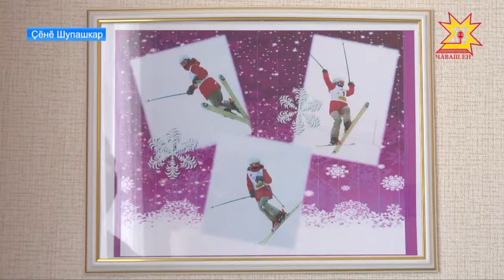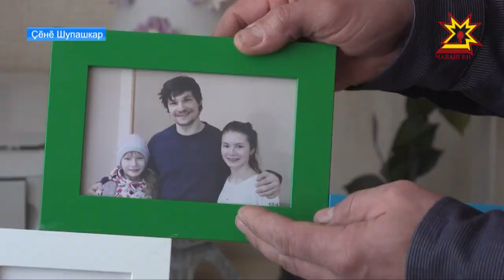Çунатлă шанчăк — Лана Прусакова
Çитес шăматкун, нарăсăн 17-мĕшĕнче, Кăнтăр Корейăра иртекен Олимп вăййисенче икĕ чăваш спортсменĕ старта тухать: Татьяна Акимова тата Лана Прусакова. Иртнĕ кăларăмсенче - Лапсартан тухнă биатлонистпа тĕплĕн паллаштарнăччĕ эпир. Паян вара Çĕнĕ Шупашкарта çуралса ÿснĕ фристайл ăсти çинчен Мальвина Петрова корреспондент каласа парать.